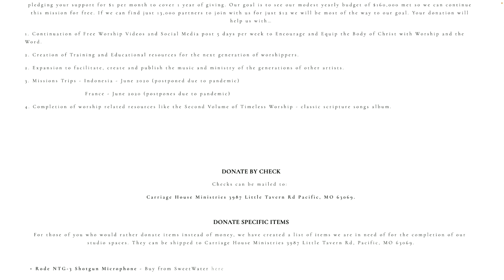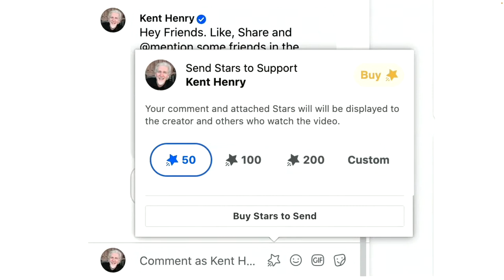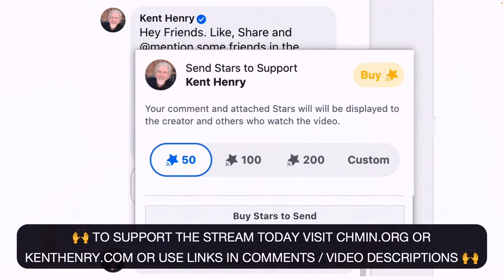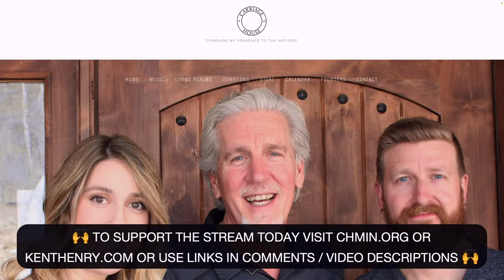KENT HENRY | 8/11/22 MATTHEW 8 LIVE | CARRIAGE HOUSE WORSHIP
🎶🎶 LIVE - Kent and Carla Henry lead worship, narrate and pray from Matthew 8:1-12 (Two Great Miracles) LIVE for “Worship Thursday" from the Carriage House Ministries Studios on August 11, 2022. - LIVE 🎶🎶